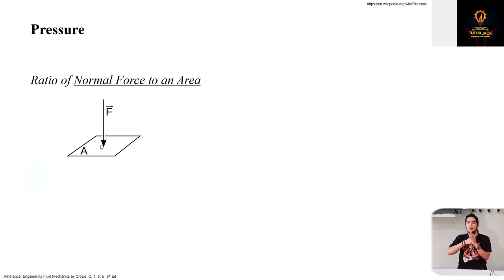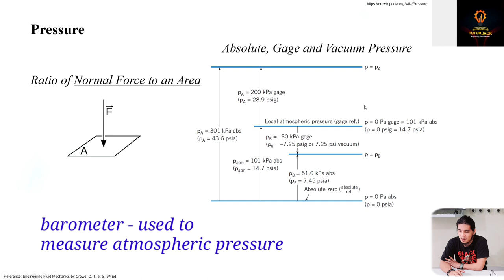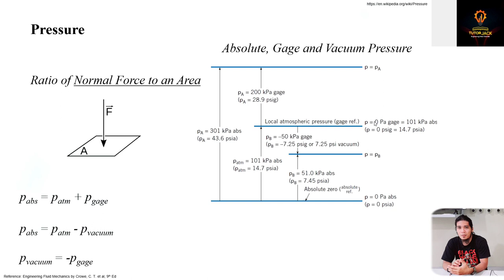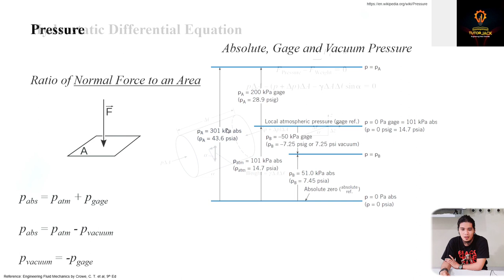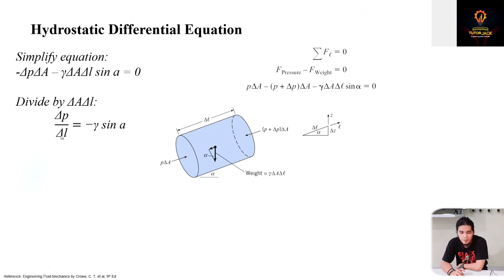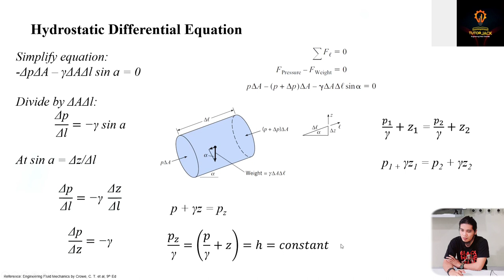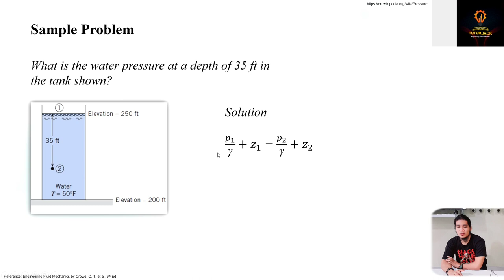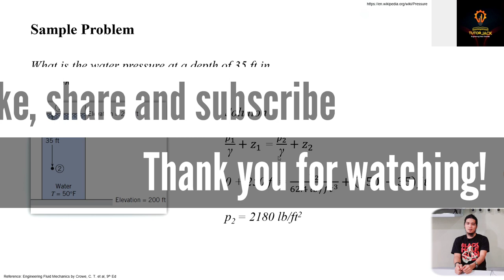hydrostatic pressure intro and sample problem | Fluid Mechanics Lesson 6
Video description:
This video discusses the concept of hydrostatic pressure.

Sample Problem
What is the water pressure at a depth of 35 ft in the tank shown?